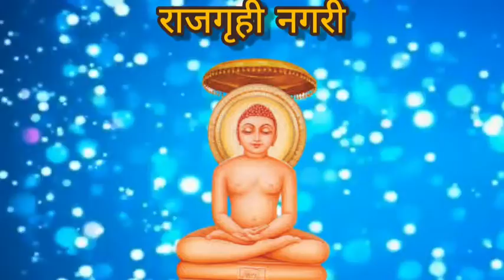राजगृही नगरी का थोकड़ा